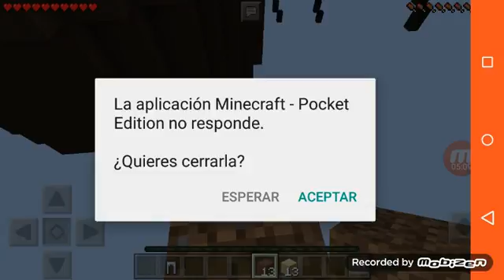Tratando de ser trooll